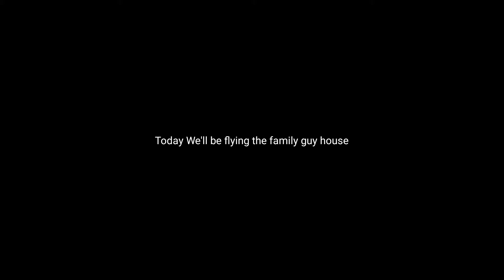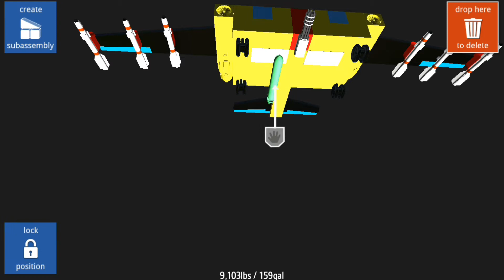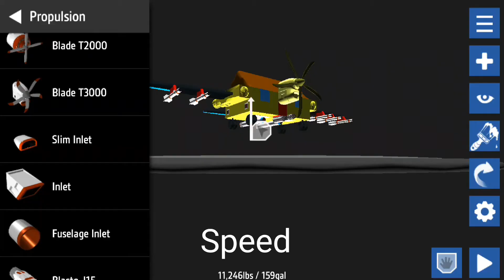Flying The Family Guy's House | Simple Plane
Today The Griffins Went Flying !!